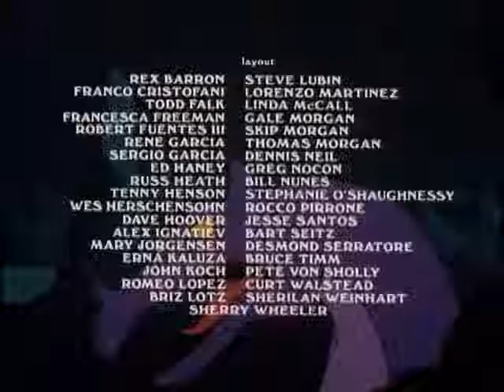Who's Who at the Zoo (1981) | SHAZAM! | Cartoon, Animation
Shazam! was based on the DC Comics series of the same name, the adventures of Captain Marvel and his Marvel Family, including Mary Marvel, Captain Marvel Jr., Uncle Marvel, and their tiger, Tawky Tawny. In the show, the team fights enemies like Doctor Sivana, Mister Mind, Black Adam, Mister Atom, Ibac, and more

Our channel offers a wide range of full length movies for you to watch wherever you may be, whether that be in your home or on the go. We provide great entertainment for the whole family, no matter the age. You can find classic movies, including westerns, drama movies, action movies, comedies and many more. Some of the best old movies are available FOR FREE right here.

🎬 Best Selling Hollywood Movie DVDs, Blu-rays and 4K UHD's and more

🎬 TV Show genre: Cartoon

✨ Series cast:
Barry Gordon - Captain Marvel Jr./Freddy Freeman
Dawn Jeffory - Mary Marvel/Mary Batson, Freckles Marvel, Aunt Minerva
Burr Middleton - Captain Marvel/Billy Batson
Alan Oppenheimer - Uncle Marvel/Uncle Dudley, Doctor Sivana, Tawky Tawny, Shazam
Norm Prescott - Narrator (uncredited)
Lou Scheimer - Sterling Morris, Mister Mind, Black Adam, Ibac (uncredited)